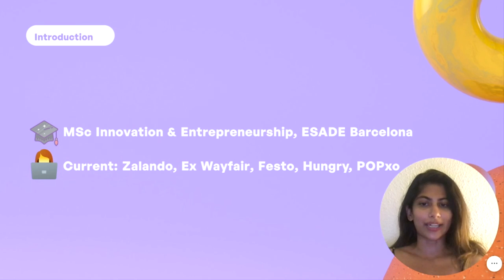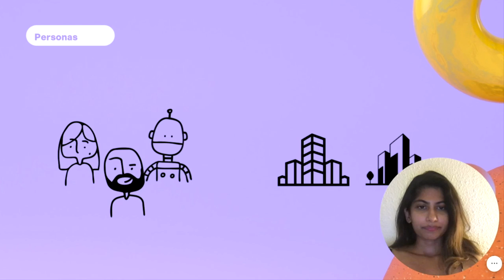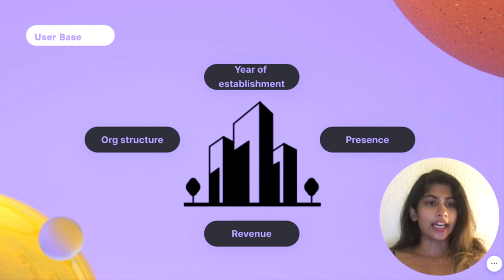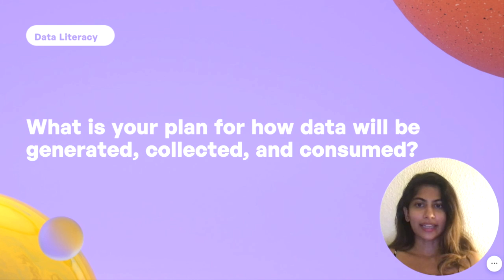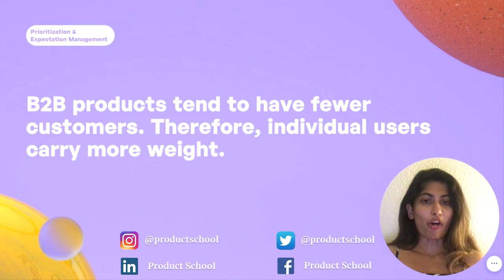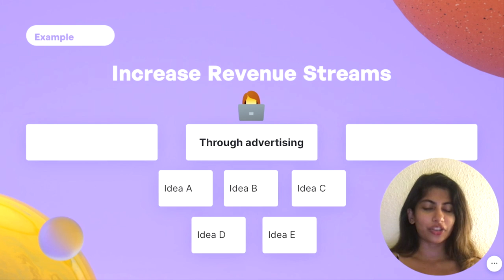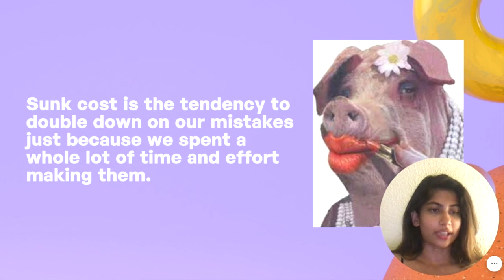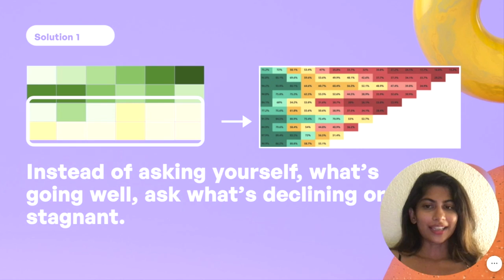Webinar: How to be a B2B Product Manager by Zalando Product Leader, Gopika E.M.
ABOUT THE SPEAKER:
Gopika is a Product Leader with more than seven years of experience creating B2B digital and data products. She creates the best user experience possible through behavioral data analytics. Previously, she worked at Zalando, building their key B2B data product. She partnered with a team of front-end engineers, UX/UI designers, and researchers